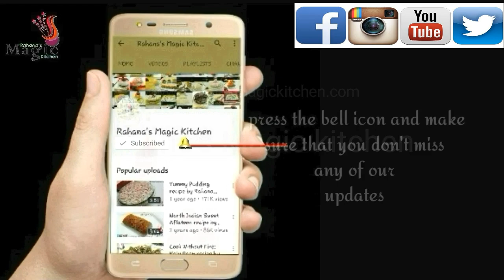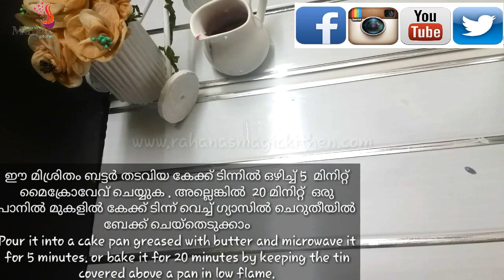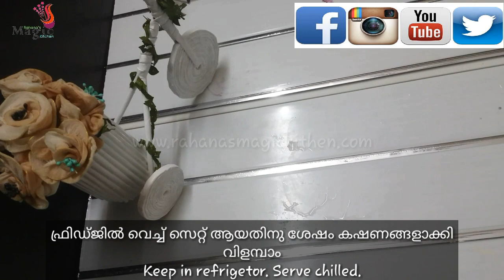ഈദ് സ്പെഷൽ|മുന്തിരി കൊണ്ട് ഒരു കിടിലൻ പുഡ്ഡിംഗ്|Better way of cooking | Recipe by Rahana Khaleel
English subtitles available with this video.